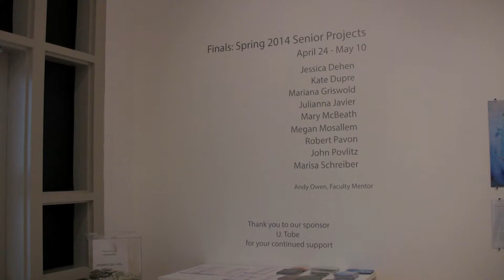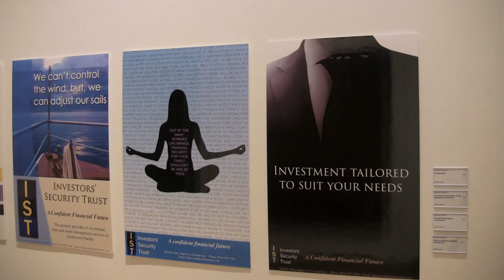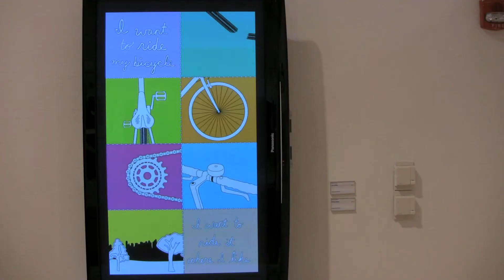Finals: Spring 2014 Senior Projects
Nine FGCU art students, led by FGCU associate professor Andrew Owen, present their senior projects at the FGCU Main Gallery.